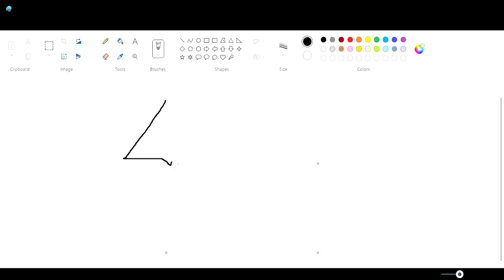Phineas Doofenshmirtz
Phineas, son of Heinz